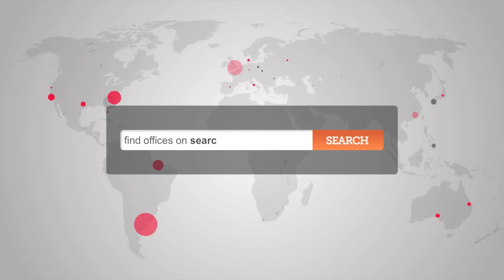Office Space Monument, City of London - Monument, City of London Offices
Serviced Offices in Monument, City of London